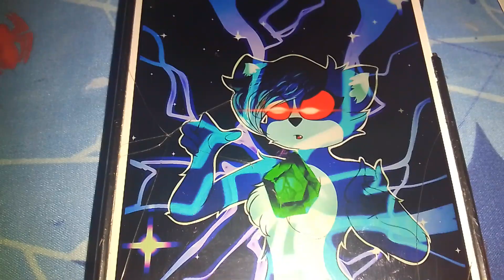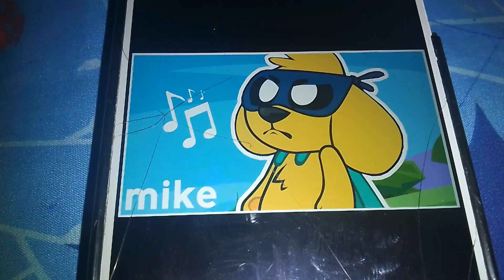(versus) Sonic exe vs evil McQueen vs akr6 y lis parte 1